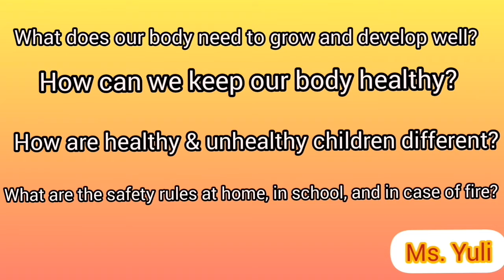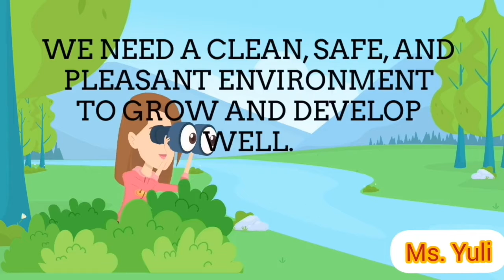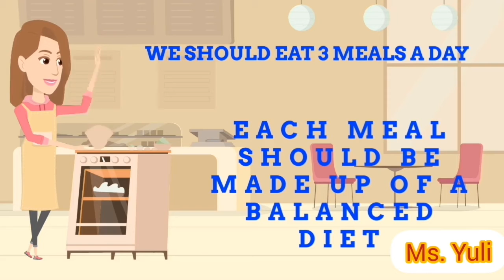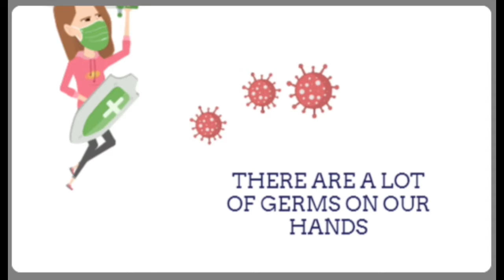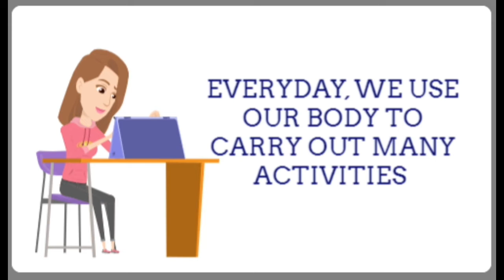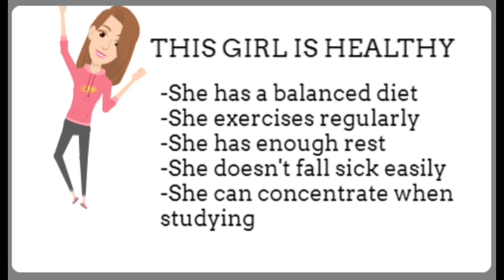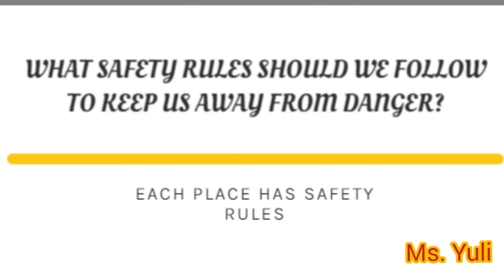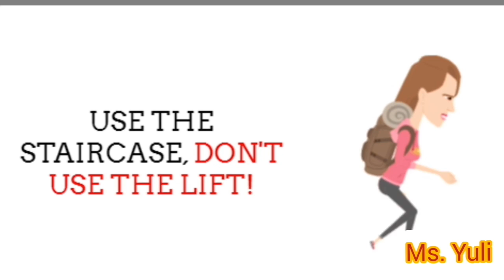CARING FOR OUR BODY - Factors That Affect how our Body Grows and Develops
Hello everyone, we already studied that our body is very important for us. It has systems that help us to do our activities
We must taking care of our body by eating healthy nutrients In today's video, Ms. Yuli explains how to take care of our body, factors that affect how our body grows and develop, why do we need to take care of our body, what does our body need to grow and develop well, how can we keep our body healthy, how are healthy and unhealthy children different, what are the safety rules at home, in the school, and in case of fire.